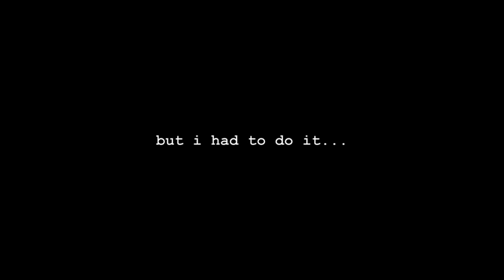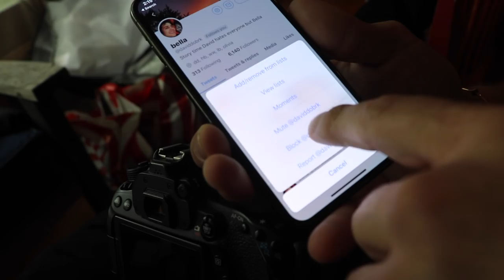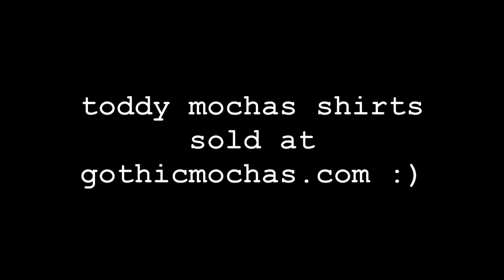we have something to share with you... baby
in this video a lot happens. jason and trish sing, scott and i attack jason, and i do something very special for a fan :-) big thanks so oevo for sponsoring this video!

david was here-- and he is really really cute

Corinna Kopf- Twitter/Instagram/Snapchat; @CorinnaKopf